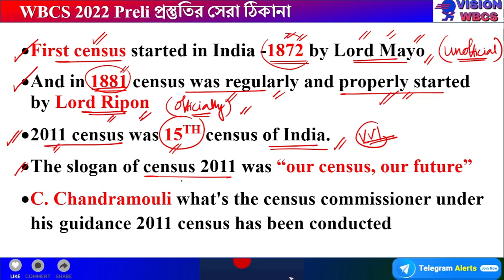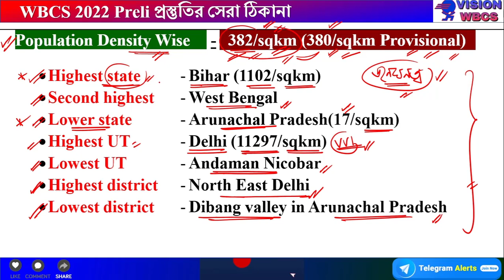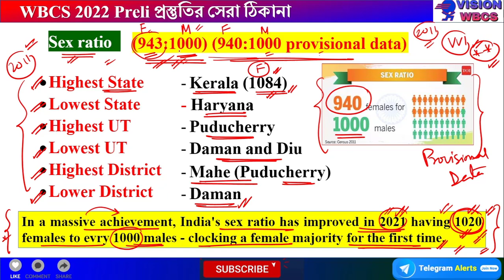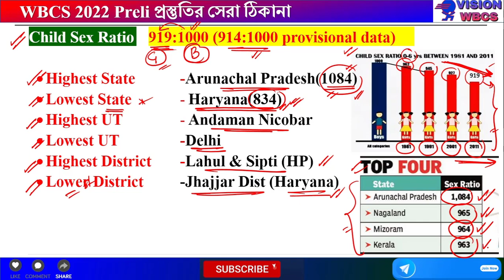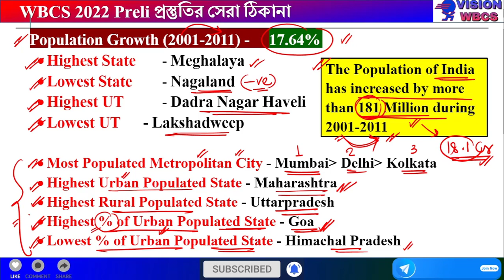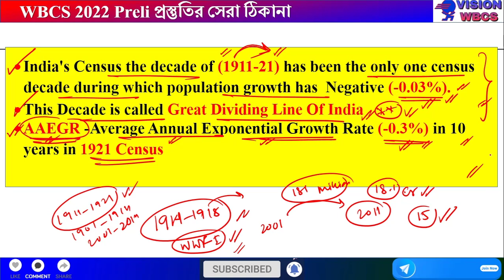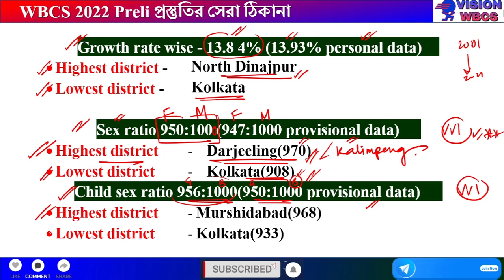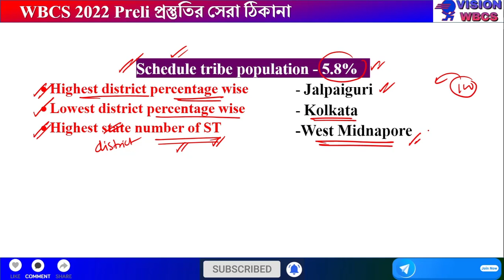WBCS 2022 Prelims Revision Class | Census 2011 Analysis | INDIA & WEST BENGAL